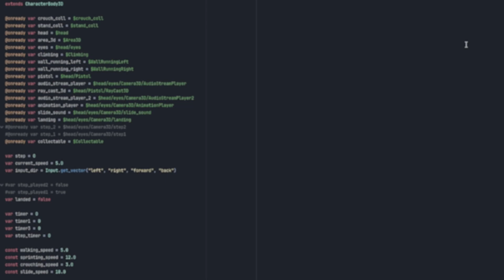Игра на гаражах Godot